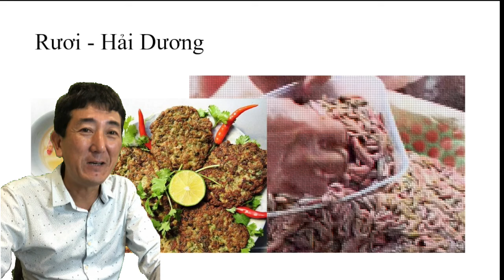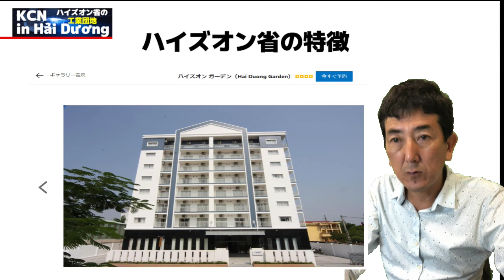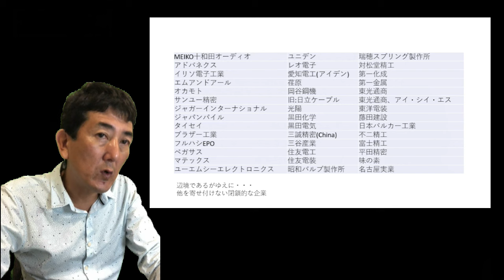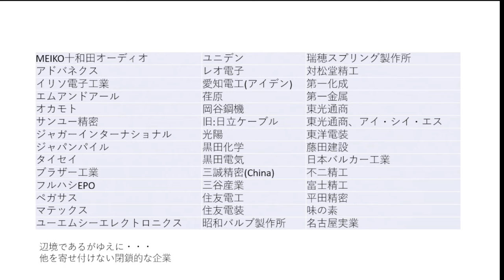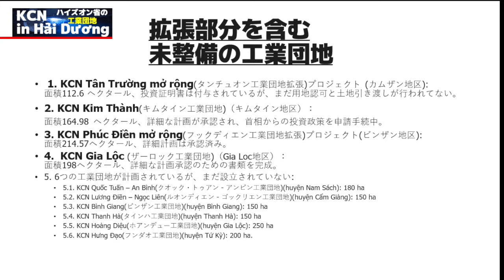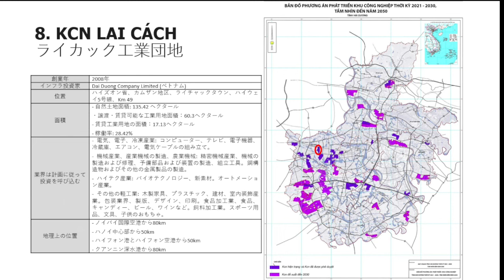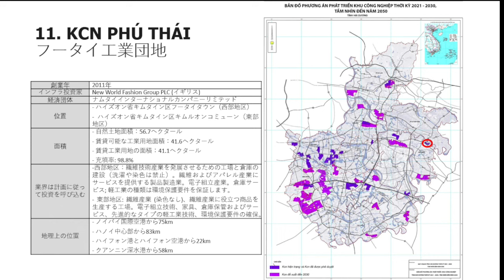Hải Dương - ハイズオン省の工業団地を紹介。Vietnam Business Information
KCN in Hải Dươngハイズオン省の工業団地

BAN QUẢN LÝ KHU CÔNG NGHIỆP TỈNH HẢI DƯƠNG
Địa chỉ : 2 Đường Thanh Niên, P.Quang Trung, TP Hải Dương, Tỉnh Hải Dương
Chịu trách nhiệm xuất bản: Trưởng Ban biên tập: Ông Nguyễn Trung Kiên

人口は2022年で約190万人
首都ハノイと港町ハイフォンに挟まれた中間地点
ハノイから見て東側すなわち日の出側に位置するので海陽と呼ばれる
日本の都道府県面積と比較すると東京や大阪どころか最小の香川県より小さい
※日本は47都道府県に対して63あるため小さい

名産はライチ、ゴカイ料理、緑豆の菓子
6つの異なる宗教が存在しているが約85%がカトリック。カトリック、仏教、プロテスタント、イスラム、ホアハオ、カオダイなどもいる
学問が優秀であったり歴史的な遺跡が多く残っているが外国人旅行者にとって観光名所となるスポットがないこととハノイーハイフォン高速道路で通過する地点なので特に注目されていない。
日本人は意外と多くて600人くらいは住んでいるとのこと。
市内中心部なら日本料理店や日本人向けホテルもある。